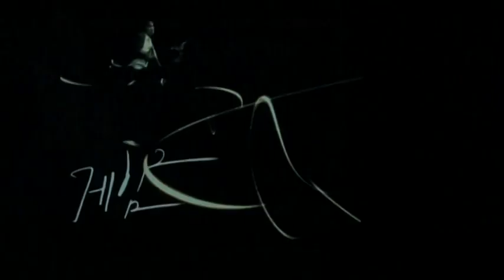090726 Fancam - Rain's Global Fan Meeting Rain Theater Part 1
090726 Fancam - Rain's Global Fan Meeting Rain Theater Part 1